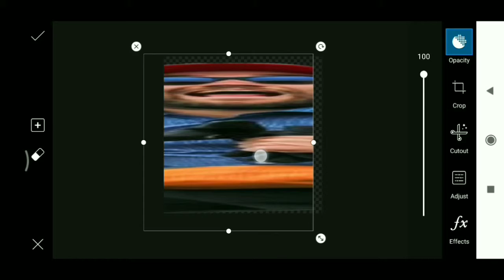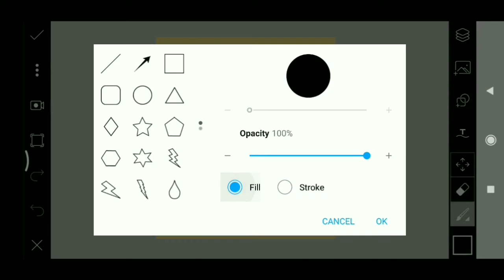Circular pixel Stretch effect in PicsArt | Circle pixel stretch effect in picsart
This Video 🎞️ is About 🖌️

🔸how to create circle pixel stretch effect in picsart
🔹how to create circle Pixel stretch effect on mobile
🔹circular pixel stretch effect without photoshop
🔸circular picsartediting pixel stretch effect tutorial
🔹how to stretch image using pixel stretch   effect in picsart
🔸circular pixel stretch effect tutorial
🔹picsart editing
🔸Circular pixel stretch effect in PicsArt

If your first time on Reagan L channel :-

For More Interesting Edits | Make your photos 📷 Pop out with amazing Editing tricks.

Many people use Snapseed, PicsArt, Adobe Photoshop Lightroom. But they don't know how to use this apps creatively. In this tutorials I'll be showing how to edit, giving best realistic colour effects to your photos.
🔔 Please keep checking our channel and see the content that may be interesting & helpful for creative editing.

Photo Editing Apps that I use  📸
Link👇🏻

🎵 Credit: LAKEY INSPIRED
©️ Content created is copyright to Reagan L, Use or commercial display or editing of the content without proper authorization is not allowed.